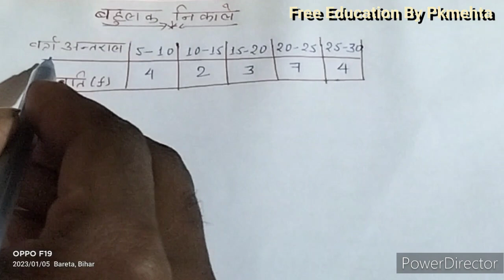Board Exam Class 10th 2023#बारंबारता# गणित Class 10th Maths# chapter 14.2#प्रश्न 1,2,3...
बारंबारता# गणित Class 10th#Free Education By Pkmehta...

probability of class 10th,barambarta,free education by Pkmehta. by Pavan Kumar Mehta, maths by Pkmehta sir

probability
class X
maths class 10th
Khan sir

#2023 में बोर्ड Exame 10th &12th#समीकरण को संतुलित करना सीखेHow to Solve Chemistry Equation ...

Board Exam 10th 2023
Board Exam 12th 2023